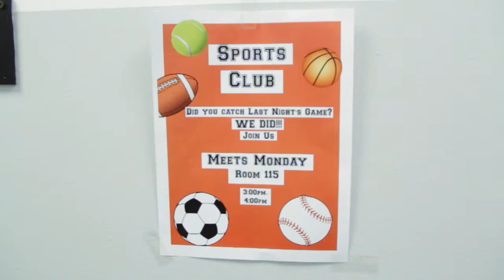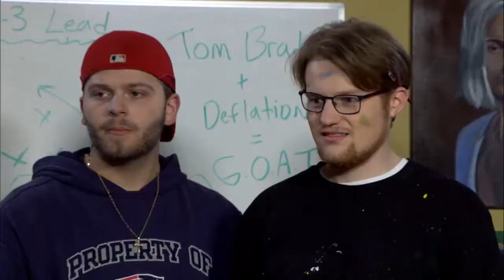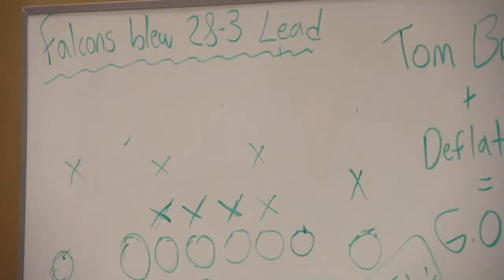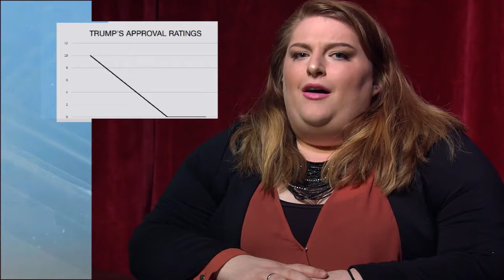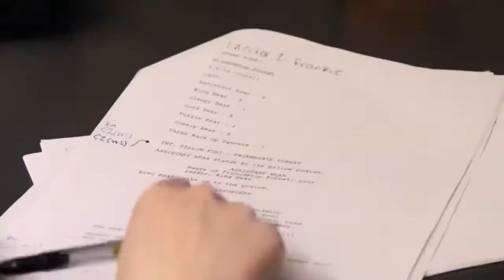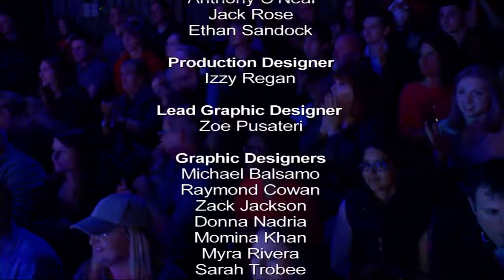FREQOUT LIVE 2017